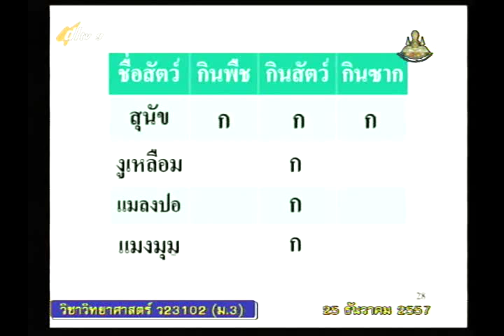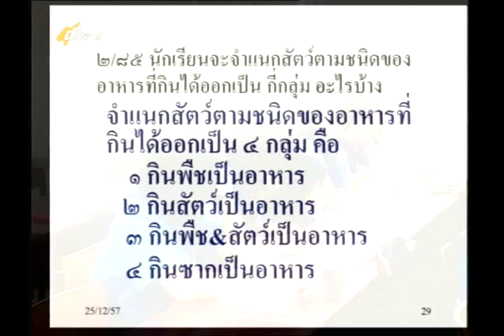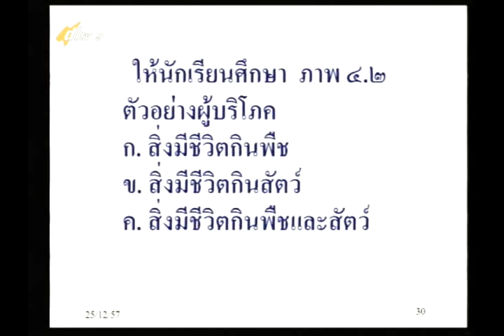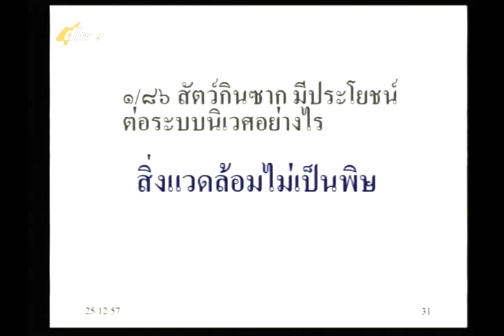023D+06 9080158+ว+ระบบนิเวศ+scim3+dl57t2